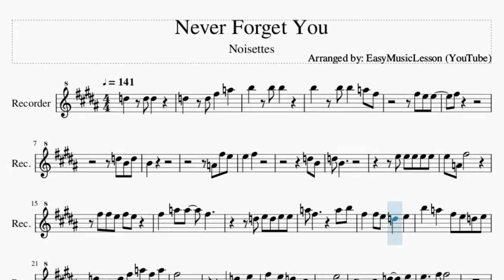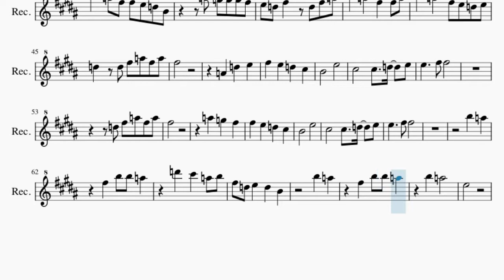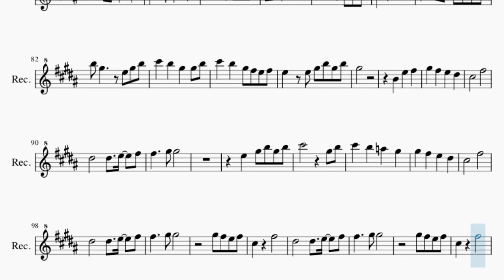Recorder Sheet Music: How to play Never Forget You by Noisettes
Here is a sheet music/tab video on the song Never Forget You by Noisettes on the recorder. A recorder sheet music arrangement which is transposed to notes that are easily played by recorder, for the song Never Forget You by Noisettes.

EasyMusicLesson teaches you to play the your favorite instrument, through well-arranged sheet music so that you too can learn how to play Never Forget You by Noisettes on the recorder as fast as you can. A recorder sheet music with backing tracks to help your play the song better.

Chords of Recorder arrangement:
D Maj   B Min   B Min 7   B Min   B Min 7   B Min   G Maj   D Maj
G Maj   D Maj   G Maj   D Maj   A Maj   F# Maj   G Maj   A Maj
D Maj   D Maj   B Min   B Min 7   B Min   G Maj   D Maj   G Maj
D Maj   G Maj   D Maj   A Maj   F# Maj   G Maj   A Maj   D Maj
G Maj   D Maj   A Maj   F# Maj   G Maj   A Maj   D Maj   E Min 7
B Min   G Maj 7   F# Sus 4   F# Maj   E Min   B Min   G Maj
F# Maj   E/F#   C# Min   C# Min 7   C# Min   A Maj   E Maj
B Maj   G# Maj   A Maj   B Maj   E Maj   A Maj   E Maj   B Maj
G# Maj   A Maj   B Maj   E Maj   A Maj   B Maj   E Maj   A Maj
B Maj   E Maj

Melody notes of Recorder:
D5   D5 F#5   A5
B5   B5 B5
B5   B5 B5   A5 F#5
F#5 E5 E5
F#5
D5 B4 D5
B4
A4 F#5 E5
E5   F#5
D5 B4
D5 B4
F#5 F#5 E5 F#5 E5
F#5   A5 A5   F#5
D5 E5 D5 E5 E5
B5   A5   F#5 E5 D5 E5
D5   D5 F#5 A5 F#5 A5
F#5
B4       E5
E5 F#5
B5 B5 D6 B5 A5
F#5 D5 F#5
F#5 D5 E5 E5
A5 F#5   D5   F#5   A5
B5   A5   F#5 E5 E5 D5
E5 D5 A5 F#5 D5
E5 E5 D5 E5 D5
E5 D5 F#5   D5 F#5 A5
B5   A5 A5 F#5 F#5 A5
B5   A5 F#5   E5 D5 B4
A5 G5 G5 G5 F#5
B5   A5   F#5   F#5 A5
F#5
B4       E5
D5 F#5 A5 F#5 A5
F#5
B4       E5
B5   A5
F#5   B5 B5 A5
D6   C#6   A5 B5
F#5 D5 E5   D5   B4
B5   A5
B5   A5
E5
G4   B5   A5
F#5   B5 C#6 A5
B4 D6 C#6   A5 A5 B5
B5   A5
F#5   A5 F#5 A5
A#5   F#5 E5 F#5   F#5
E5     F#5
G#5 F#5 F#5
G#5
E5 C#5 E5
C#5
G#5 E5 F#5 E5 F#5 F#5
B5 G#5     E5 G#5 B5
C#6   B5   G#5   G#5 B5
C#6   B5   G#5 F#5 E5 F#5
E5   E5 G#5 B5 G#5 B5
G#5
C#5       F#5
D#5       D#5   E5   F#5
F#5     G#5 G#5
E5   G#5 B5 G#5 B5